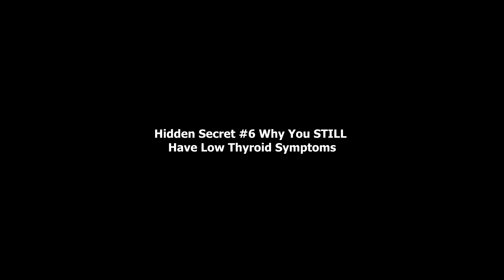Hidden Secret #6 Why You STILL Have Low Thyroid Symptoms: TPO Autoimmune Antibodies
Learn how TPO (thyroid peroxidase) antibodies could be the CAUSE of your low thyroid symptoms:
* Fatigue
• Hair loss
• Dry Skin
* Constipation
• Depression
• Brain Fog

Integrated Metabolic Solutions
Dr. Kevin Smith